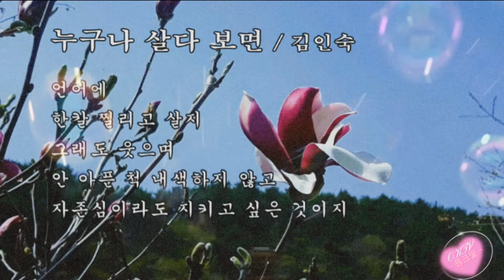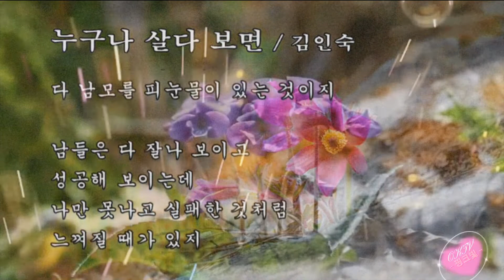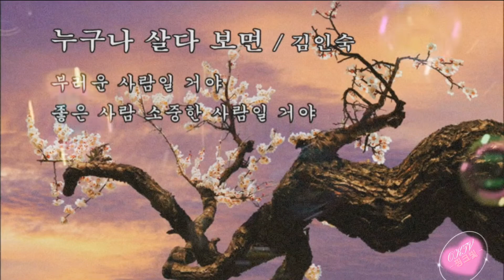누구나 살다보면